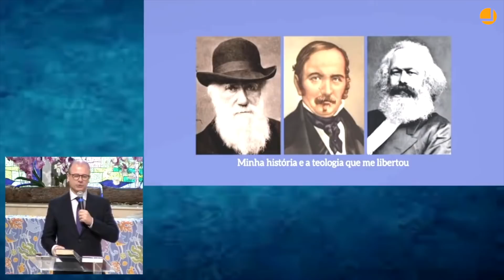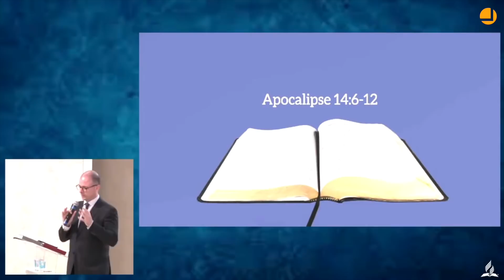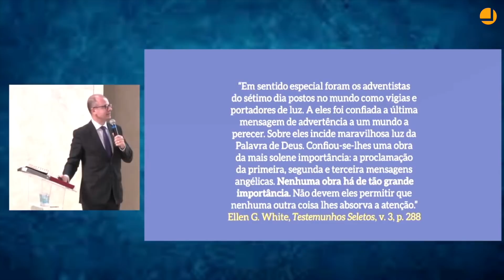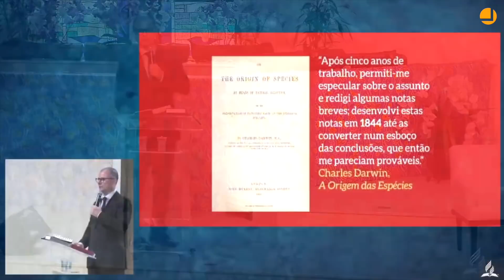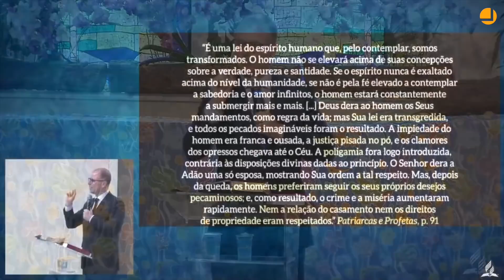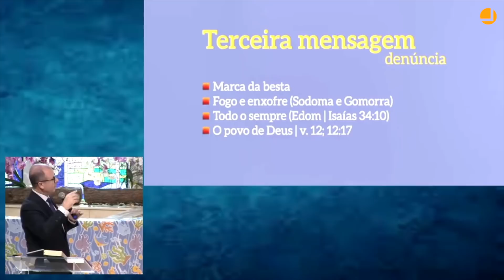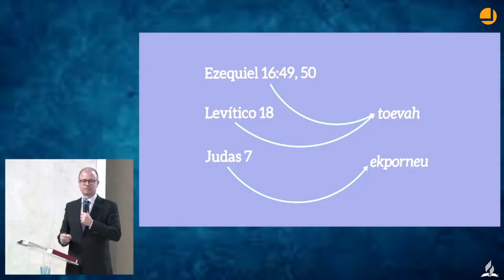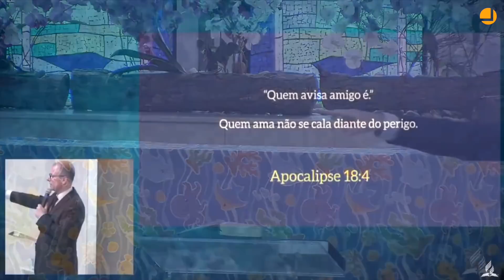URGENTE! A mensagem mais importante | Pr Michelson Borges